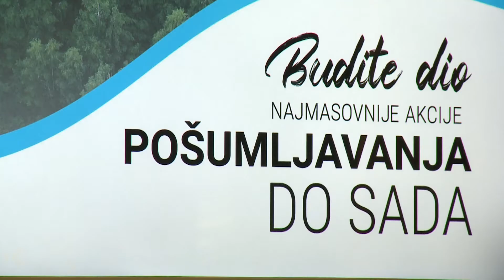Kadrovi sa događaja, press povodom akcije sanacije brda Gorica